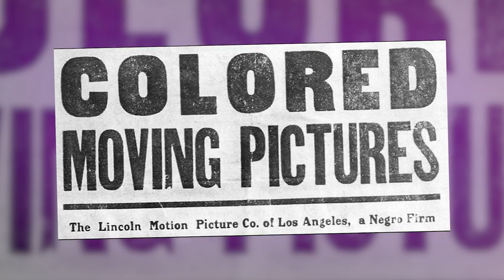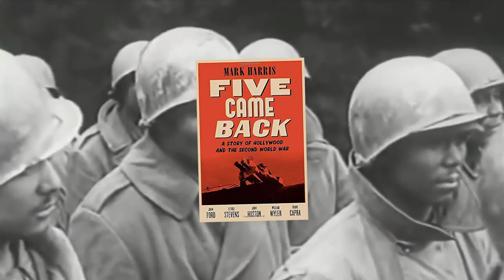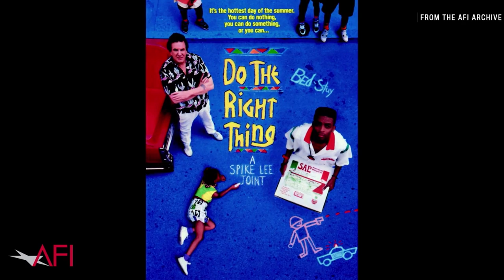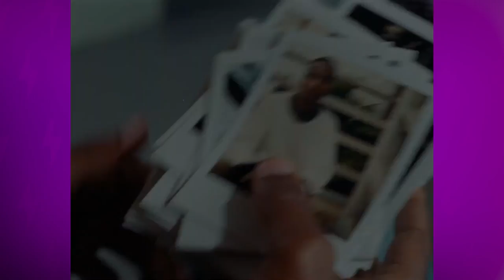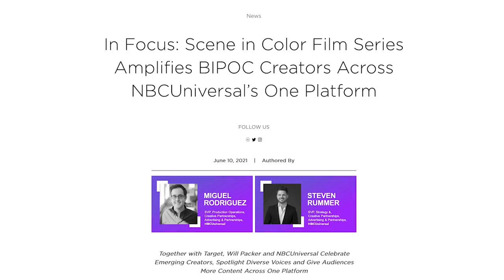In Search of Black Cinema - A Short Documentary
"Black Cinema" is a unique term, with many filmmakers often sharing strong feelings about it. Spike Lee, Julie Dash, and John Singleton are just a few of the many creative minds who have contributed films to the world the share and showcase the experience of black Americans throughout the decades... and around the world. Join us as we take a look at some of the milestones made along the way.

The third of a three part series focusing on black film and black filmmakers/creators.

Written by Matt Carlin
Voice Over by Aidan Laliberte
Edited by Ross Williams
Thumbnail by Chad Sugg
Produced by Raz Cunningham, Thomas Beauford & Amy Wecker
MADE. ON. TONGAL.

This video was created as part of Tongal’s YouTube Original Videos Project.